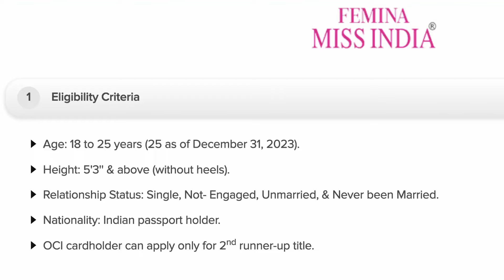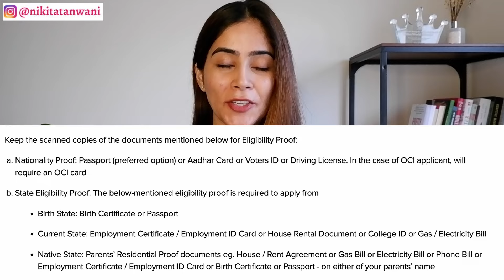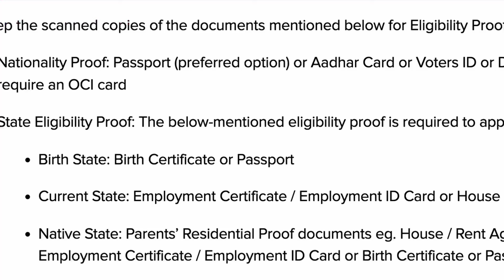Femina Miss India 2024 Applications OPEN + Photoshoot TIPS | Nikita Tanwani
Hi my queens and to-be-queens ! The registrations for Femina Miss India 2024 are officially open and the last date to apply is 29th March as of now. Hope this information was helpful along with the tips for photoshoot pictures come handy for all you aspirants !! All the very best !! Drop a crown emoji if you are competing and any queries that you may have :)

Let me know what you guys would want me to talk about next ! :D

COMMENT POLICY: Everyone is welcome on my channel, but I expect my viewers to be polite and respectful towards me and other community members as well. Wouldn't you expect the same if you had your own channel?
Any rude, sarcastic, offensive, spammy, narrow-minded or irrelevant comments will be deleted without hesitation. Constructive criticism is welcome if you politely express it :).
 This channel is about spreading positivity and there is zero tolerance for negative behavior in the comment section. There is enough negativity in the world already and we don't need more here.
Thank you! Let's help one another and give more than we have been blessed to receive.
Have an amazing day ahead, Nikita :)